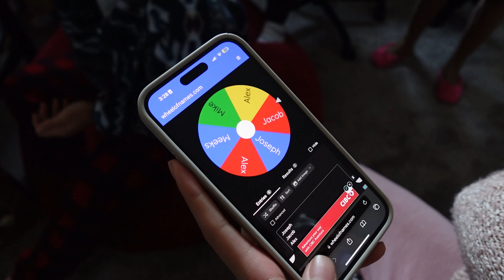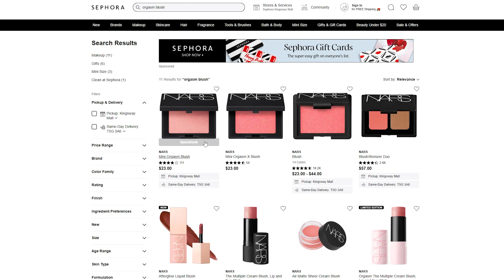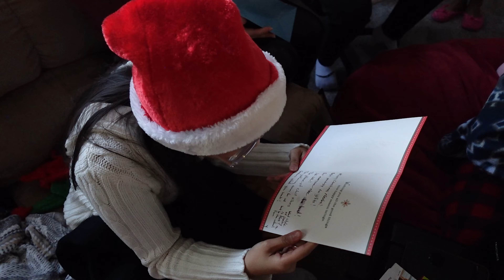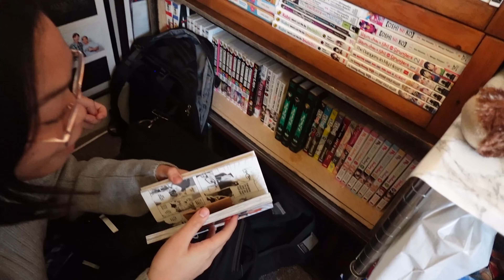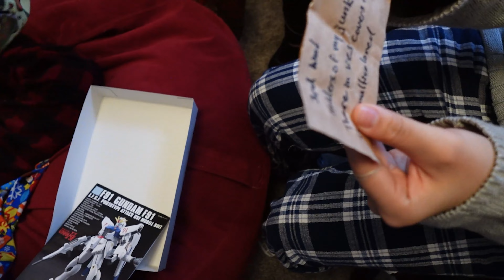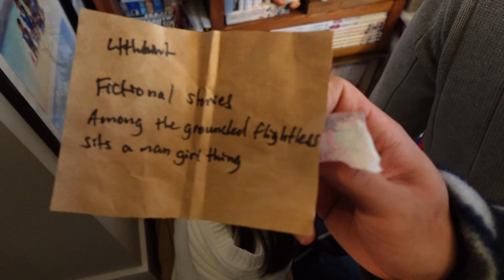J.A.M Christmas Secret Santa | Part 2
Happy new years to all! My last gift to you this year is the final video I am uploading in 2023.

Thank you to all that made this year so great and fun!
Lets try to hit 200 subs by the end of next year!